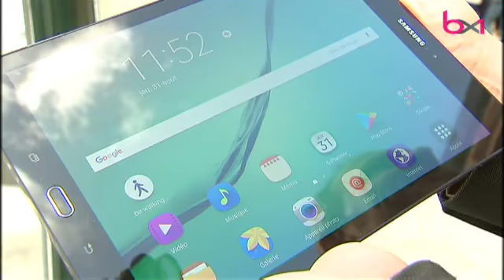Une application pour encourager les déplacements à pied à Bruxelles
L’application « be walking.be Brussels », consacrée aux chemins piétons de la capitale vient de voir le jour. Un atlas de poche est également disponible. Les communes pilotes de Jette, Anderlecht et Evere ont accepté d’afficher 100 cartes grand format au dos d’abribus de la STIB, qui sont orientées en fonction de la localisation exacte de l’usager.